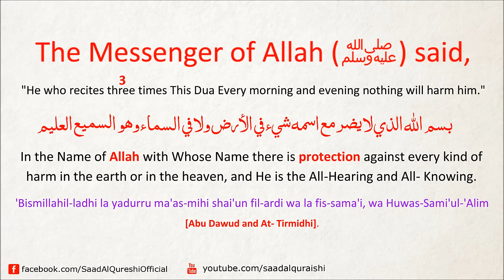This Dua Will Protect You From Every Kind of Harm In The World Insha Allah ᴴᴰ - Listen Every Day!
The Messenger of Allah (ﷺ) said, "He who recites three times every morning and evening: 'Bismillahil-ladhi la yadurru ma'as-mihi shai'un fil-ardi wa la fis-sama'i, wa Huwas-Sami'ul-'Alim (In the Name of Allah with Whose Name there is protection against every kind of harm in the earth or in the heaven, and He is the All-Hearing and All- Knowing),' nothing will harm him."

وعن عثمان بن عفان رضي الله عنه قال‏:‏ قال رسول الله صلى الله عليه وسلم‏:‏ ‏ "‏ما من عبد يقول في صباح كل يوم ومساء كل ليلة‏:‏ بسم الله الذي لا يضر مع اسمه شيء في الأرض ولا في السماء وهو السميع العليم، ثلاث مرات، إلا لم يضره شيء‏"‏‏.‏ رواه أبو داود والترمذي وقال حديث حسن صحيح ‏.‏

[Abu Dawud and At- Tirmidhi].

This Dua Will Protect You From Every Kind of Harm In The World Insha Allah ᴴᴰ  - Listen Every Day! By Saad Al Qureshi

Bismillahil-ladhi la yadurru Supplication
Dua That Protects You From All Evil